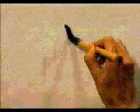Plasma este kanji en tu mente ♋ FUKAI KANJI | GAMBATEANDO - Japones Para Todos con Teshimide 深い日本語